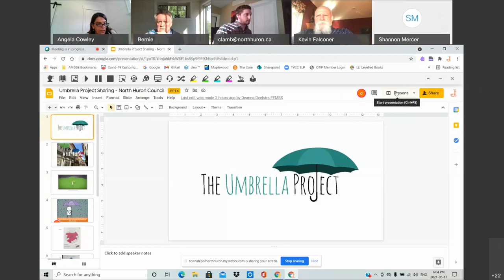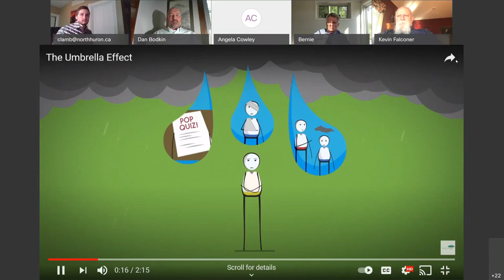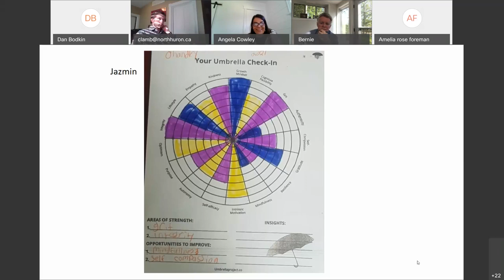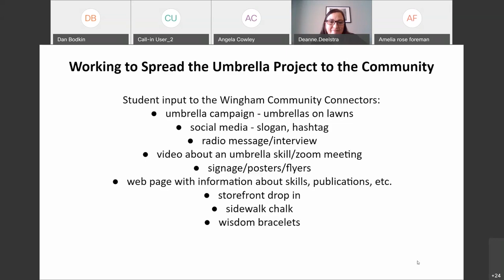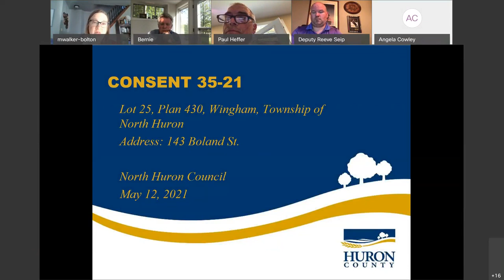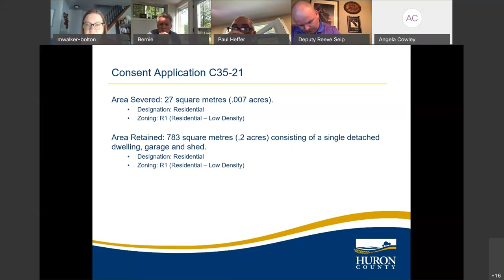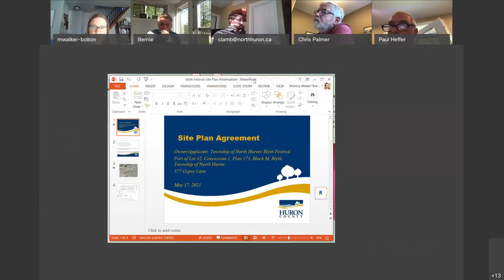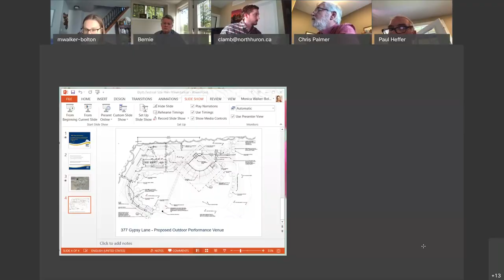Regular Council Meeting - May 17, 2021